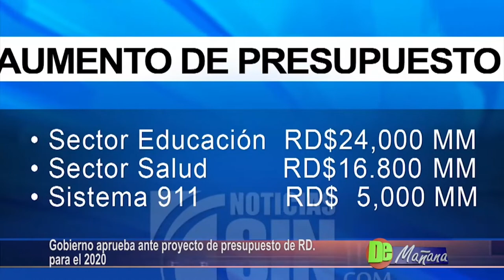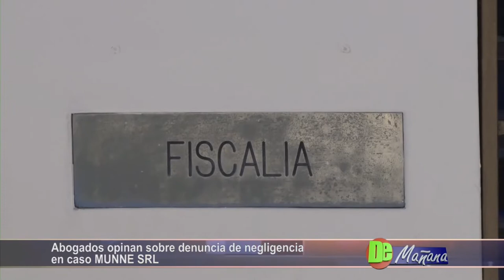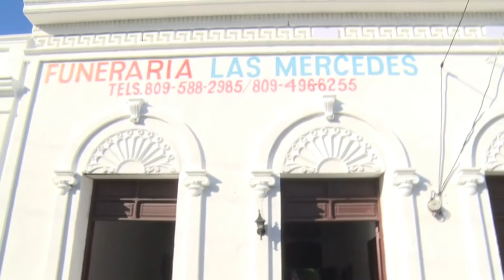De Mañana Viernes 27-09-19